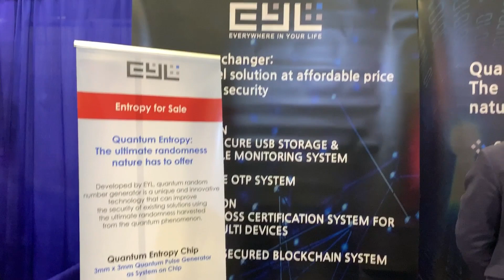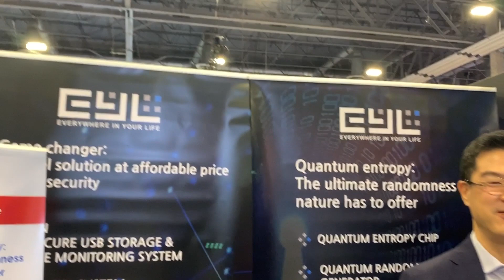EYL - Quantum Entropy Chip, a Better Random Number Generator for the Slot Machine G2E 2019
EYL uses Quantum Entropy to create a true Random Number Generator.  The "Random Number Generator" used in today's slot machines is actually "Pseudo-Random" because there is actually a repeating pattern of random numbers that are generated.  Not so with the EYL chip where the pattern never repeats.

A Russian Gang has taken advantage of how today's Pseudo Random Number Generator works by reverse engineering the repeating pattern of "Random Numbers".  Using a simple phone, they have defeated slot machines around the world.  EYL's Quantum Entropy Chip would make this form of cheating impossible.